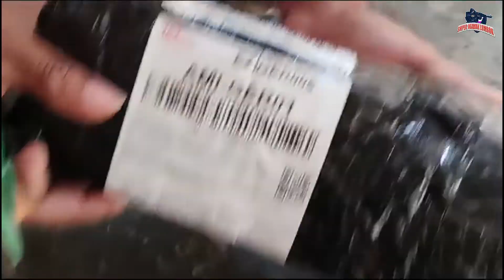UNBOXING TELESKOP DISCOVERYOPT VT-R 3-9x40 AC HK